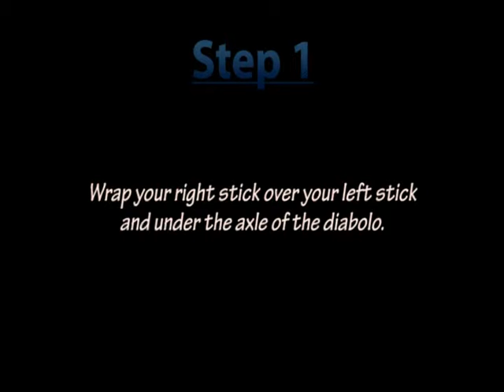Waterfall Diabolo Trick [TUTORIAL]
A detailed tutorial with video and writing taking you through the trick, Waterfall (or whatever you want to call it) step by step. Hope it helps!